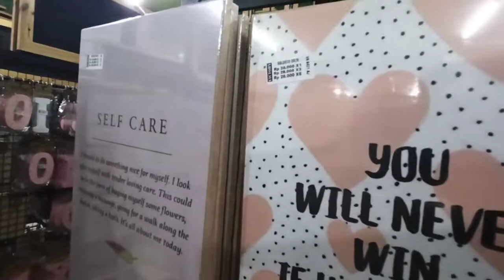TOKO VICTORY ACCESORIES BANDUNG | SURGANYA PARA HOME DECOR LOVERS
Haiii semuanya...

Kali ini aku ke Toko Victory Accessories di daerah Bandung. Disini menjual berbagai macam kebutuhan rumah tangga, aksesoris, dan yang suka bebikinan juga wajib banget kesini. Harganya terjangkau dan untuk yang mau dijual lagi juga bisa bangett lhooo..

Lokasinya dekat dengan Masjid Raya Bandung dan Alun-alun kota Bandung, tepatnya di Jl. Asia Afrika. Buka toko nya dari jam 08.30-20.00

Semoga videonya bermanfaat dan dapat menginspirasi kalian semua.. terimakasih ❤️